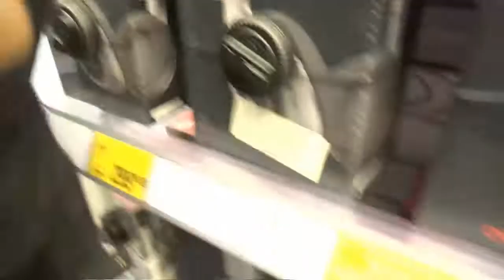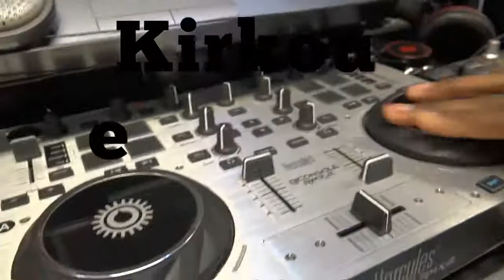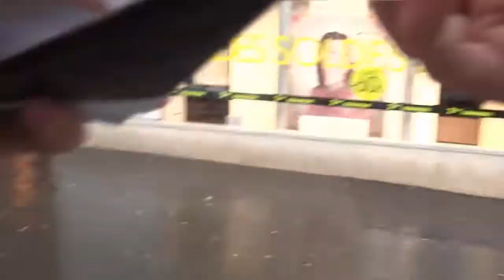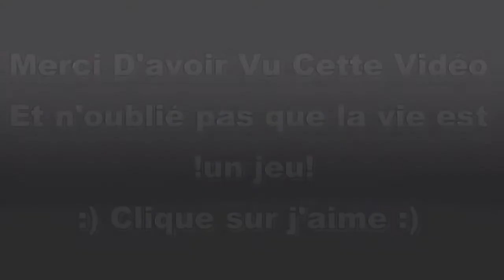! Improvisation A Ternes !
On Se Retrouve Aujourd'hui Pour La Première Vidéo Improvisation Avec Babtou Et Kirikou ! Plein De Folie Avec Le Ying Et Le Yang !